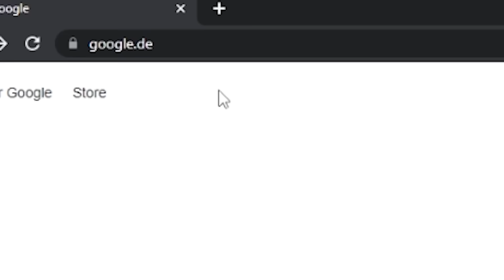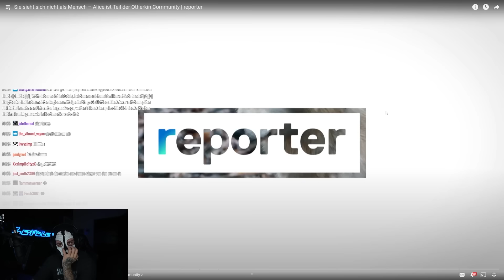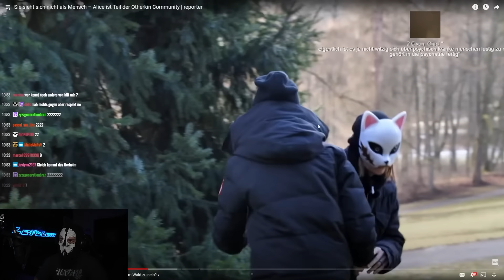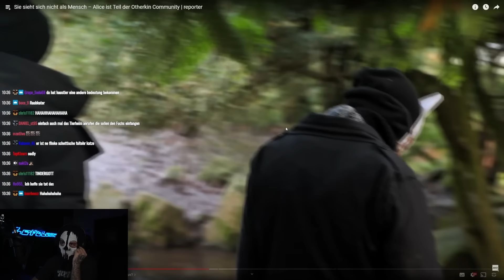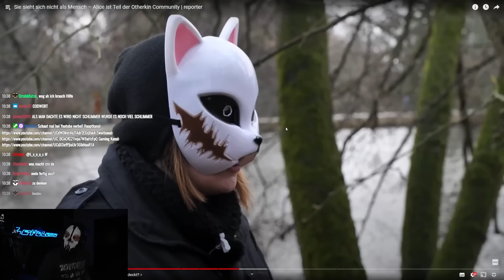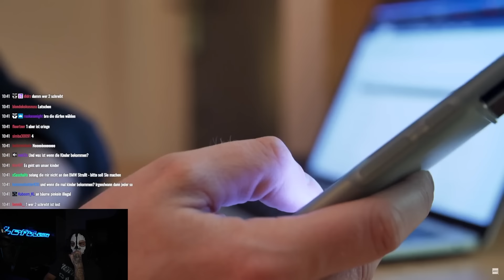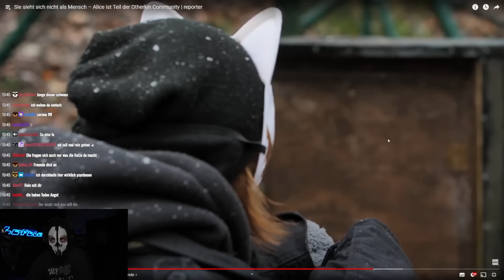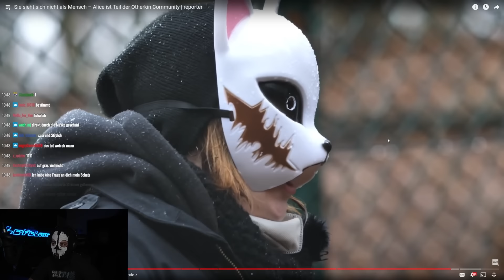Alice denkt sie ist ein Wolf! 🤐🐺